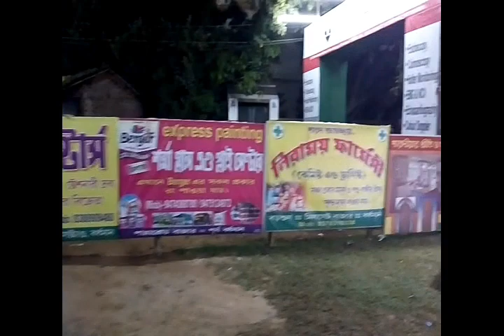Baima, Borsul Durga puja 2018/ বাইমা বড়শুল দূর্গা পুজো ২০১৮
Baima Borsul, Durga puja 2018, East burdan. / বাইমা ,বড়শুল , পূর্ব বর্ধমান (2018)
বড়শুল এর সেরা পূজা মন্ডপ
Hello friends I am SANJU .  I will show you to this channel (video, Movie, Whatsapps status etc)